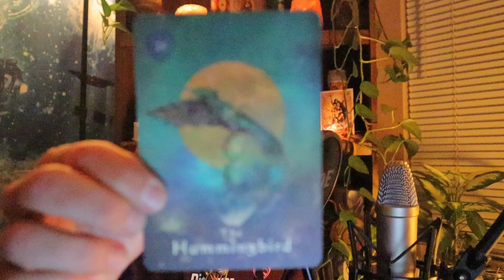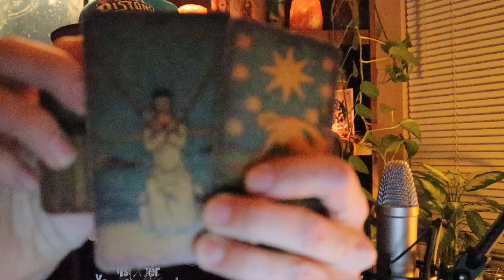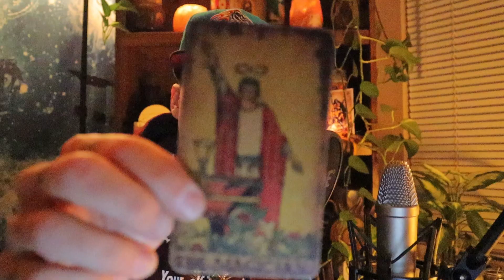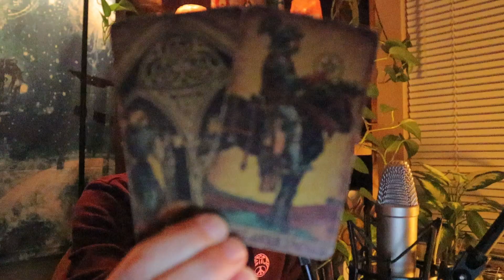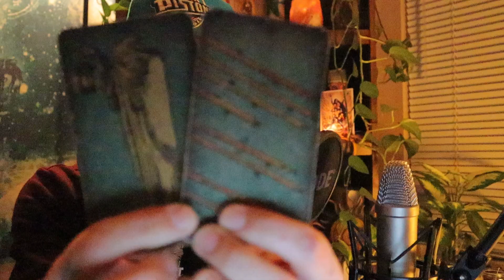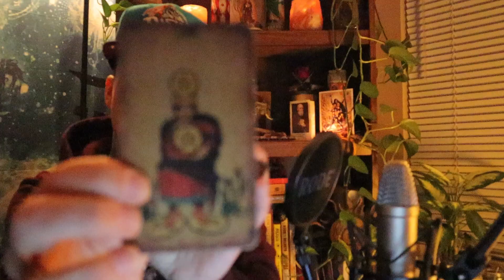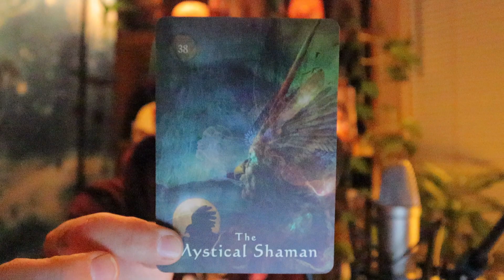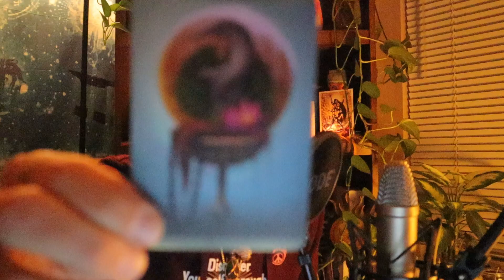Leo ♌️ Opportunities and ALIGNMENT💫Divine Union!?! Moving into something new🕊️✨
Thank you so much for being here in this space with me!! 🙏🏽